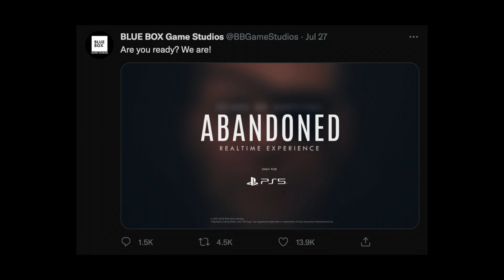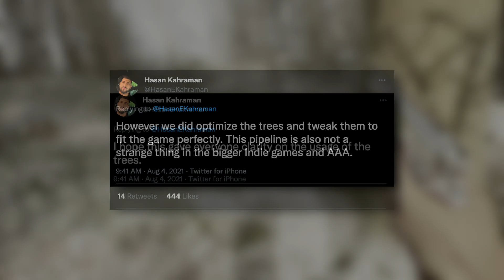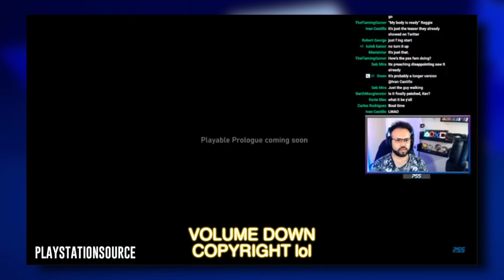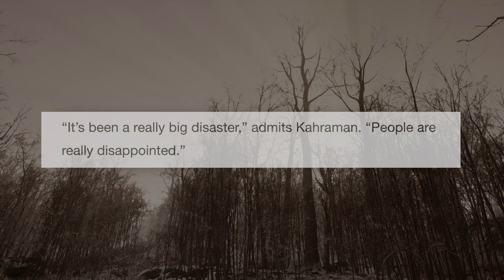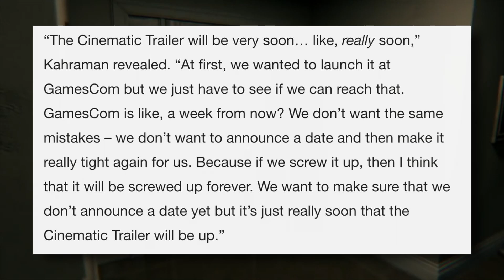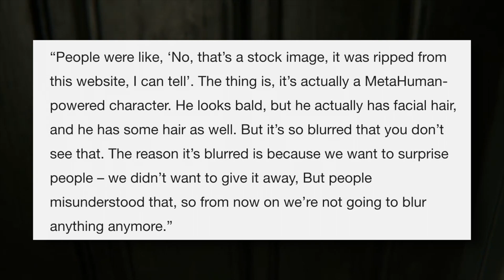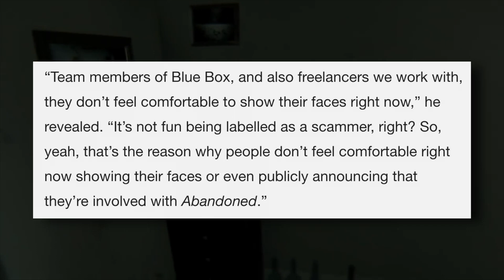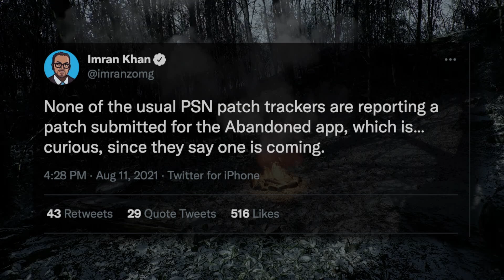The Blue Box Game Studios Conspiracy Part 3 - Realtime Experience PS5 App Launch ABANDONED!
What do you think of the Blue Box Game Studios Conspiracy and the Realtime Experience PS5 App Launch? Are you over it or still on the hype train? Let us know! - Kevin